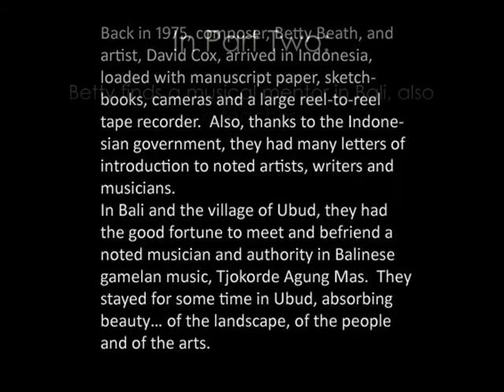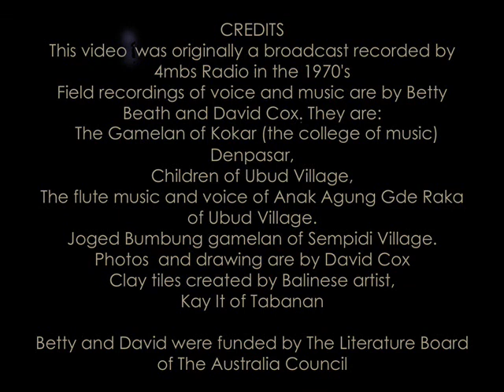Musicians in Bali Part Two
In the 1970's, Composer and pianist, Betty Beath and her husband, illustrator/author, David Cox, spent time in Indonesia to research  the music, art and literature of Bali and Java and to meet artists of many kinds. Their research was funded by the Literature Board of the Australia Council and resulted in the creation of children's books, music dramas for children and a travel book; as well Betty set to music  poems by several leading Indonesian poets and created orchestral and instrumental works that were influenced by her experiences in Indonesia